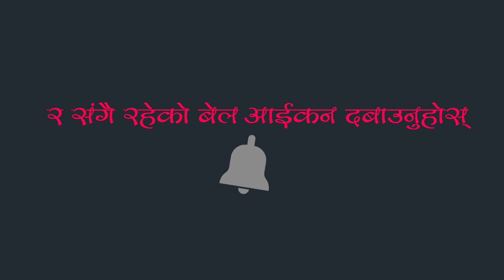विदेशले सिकायो नेपालमा पैसा कमाउन || Bhaisi Palan in Nepal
cow farming,farming,cow rearing,cow,buffalo,buffalo rearing,youth in agriculture,agriculture,kheti,kisan,bhaisi palan,gai palan,gai,palan,agriculture in nepal,dairy products,dairy,income,foreign employement